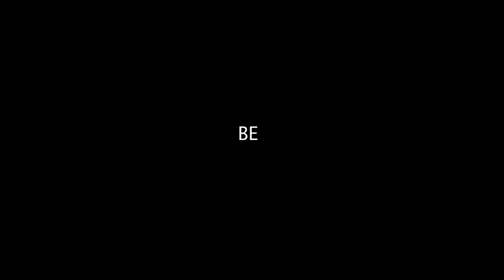Model and ANTM Host Rob Evans in Be the Movie #1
BE - The Movie; featuring boxer - model Rob Evans, a very gifted athlete and rising star in the world of modeling and film.